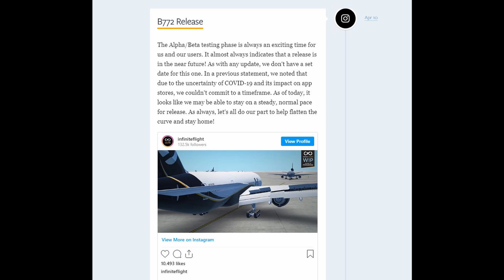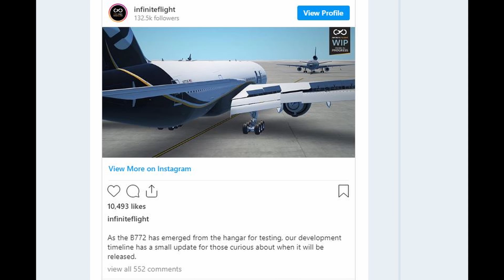Infinite Flight B772 Nearly Here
The long awaited B772 rework is nearly at your ios devices :).